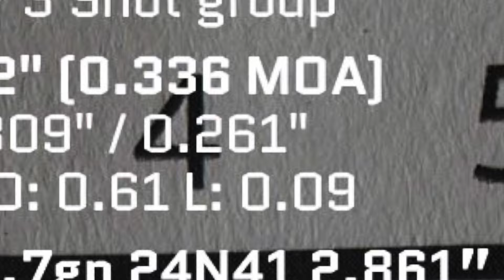Dialing in the one mile hunting load for the 375 EnABELR.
375 EnABELR Load Development.